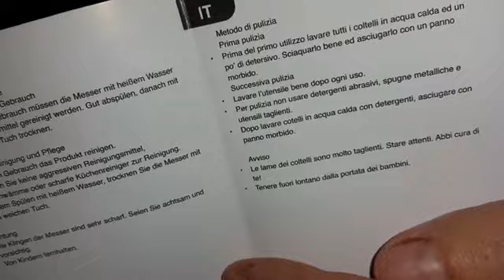Aicok Coltelli da Cucina Set Acciaio Tedesco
Aicok Coltelli da Cucina Set Acciaio Tedesco Coltello 20CM 13CM 9CM e Pelapatate Lama Set 4 Pezzi